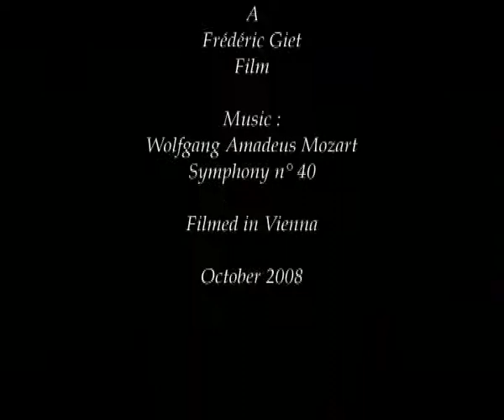Vienna part 1 : The Imperial Heart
Visit of the Heart of Vienna : the imperial Hofburg Palace, the Cathedral, the streets at night,...